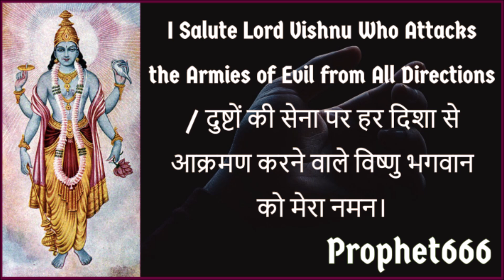एक से ज्यादा दुश्मनों को एक साथ नष्ट करने का 3 शब्दों का विष्णु मंत्र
एक से ज्यादा या बहुत सारे दुश्मनों को एक साथ हर तरह से परास्त या हरा कर भगाने के या नष्ट करने का 3 शब्दों का महाशक्तिशाली भगवान विष्णु का मंत्र।

यह मंत्र श्री विष्णु सहस्त्रनाम स्तोत्रम / Shri Vishnu Sahasranama Stotram में वर्णित नाम क्रमांक – 125 - विश्वक्सेन Vishvaksena पर आधारित है।